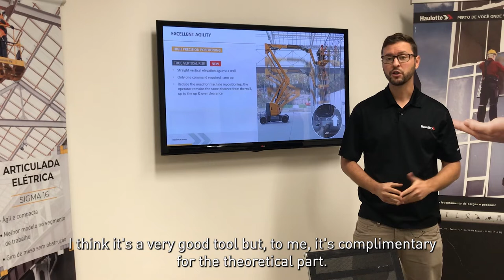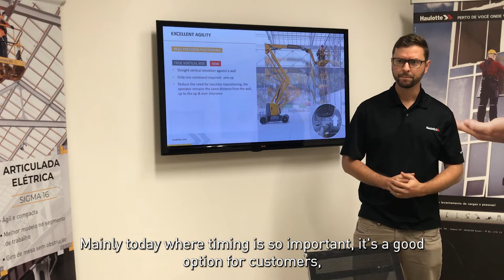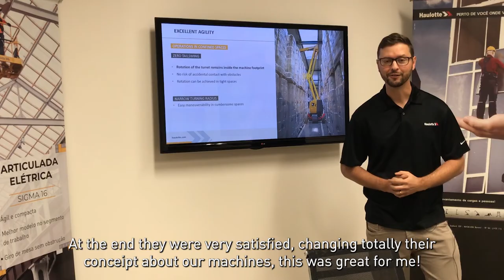Haulotte Brasil - Meet our trainer – BR – episode 8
Today's Meet our video, we discover our trainer Bruno Silva from Haulotte Brasil. Check out his interview and what makes his job so interesting!

00:13 Why don't you introduce yourself...
00:42 What's your background?
01:29 What do you like more as a trainer and what are the big challenges?
02:30 What are the main skills to be a Haulotte trainer?
03:32 What's your opinion on virtual training?
04:23 Is there a special situation during a training that you'd like to share?
05:26 How would you describe Haulotte in a few words?